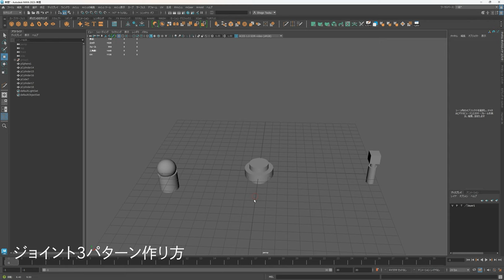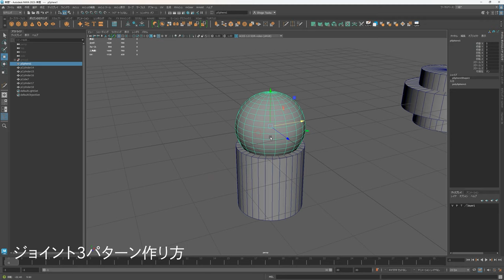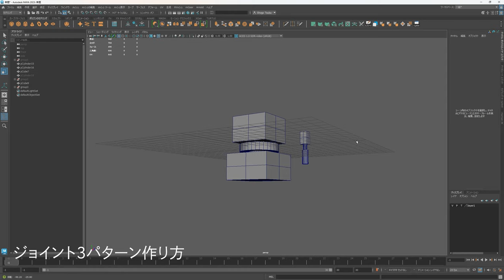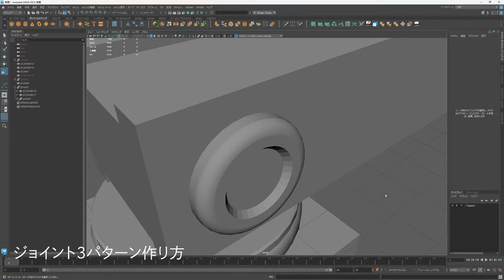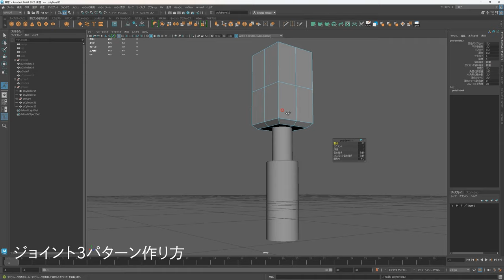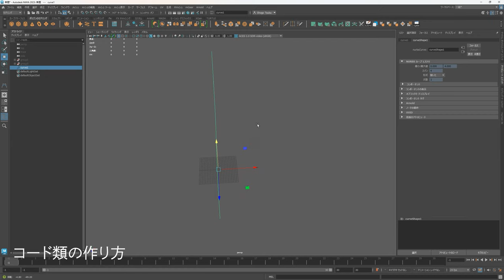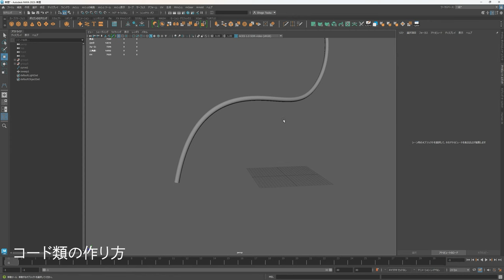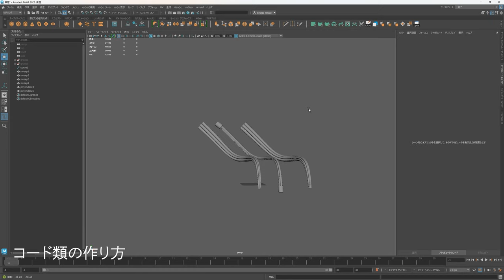【メカ #04】 3種類のジョイント作り方の解説と、コード類の作り方